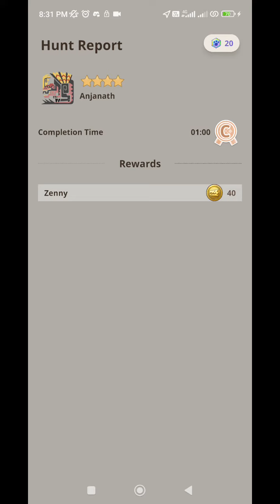[MH NOW] Halloween Hunt Anjanath Trick or Treat #58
Hunting around the real world. MH Now.